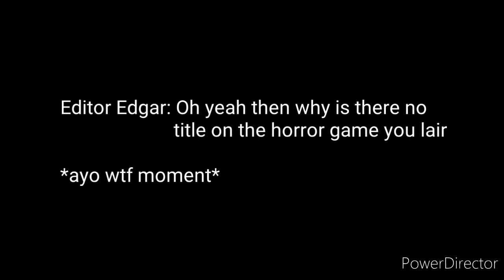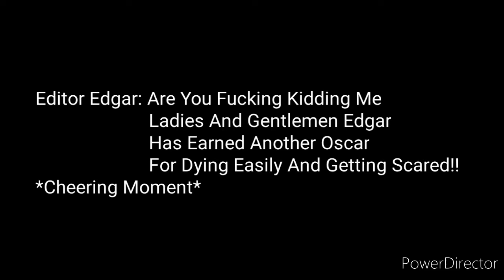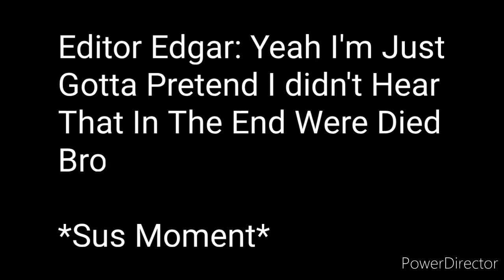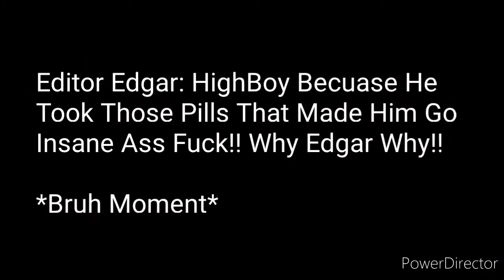I am never playing hide and seek!!! | Grandma Hide And Seek Horror (ENDING)